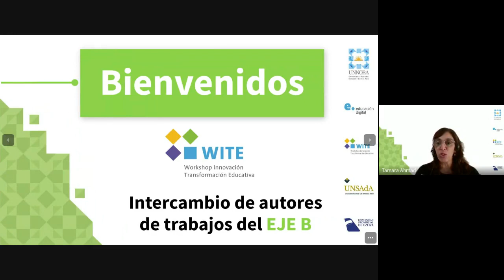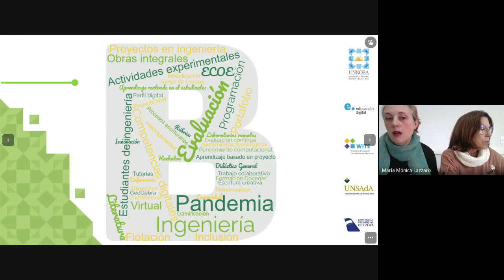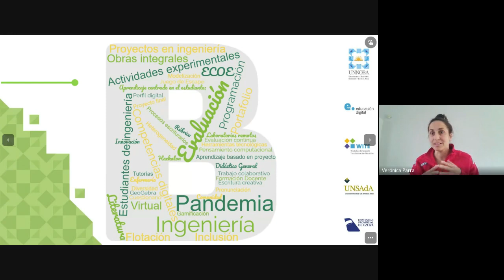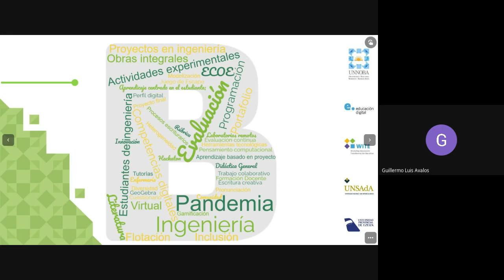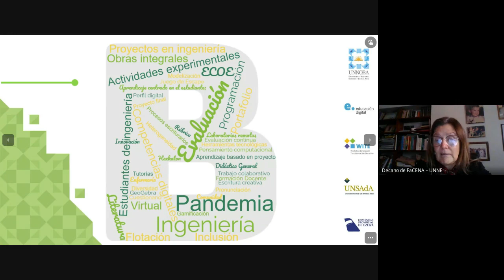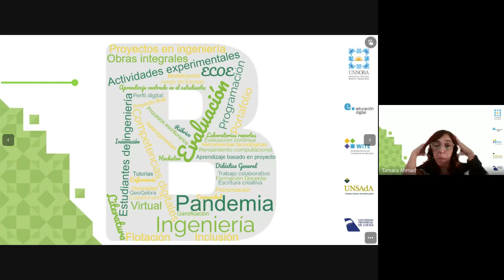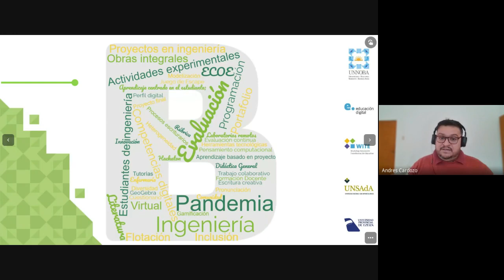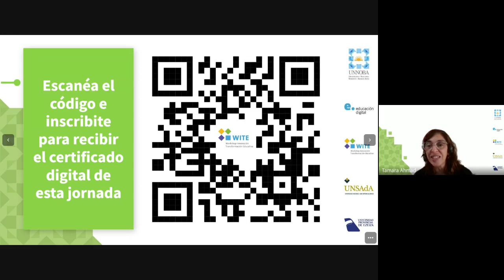V WITE - Intercambio de autores - Eje B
Video del encuentro de autores de trabajos aprobados en el Eje B: Evaluación y estrategias de seguimiento de estudiantes. Coordinado por la Mg. Tamara Ahmad. Coordinación general: Dra. Claudia Russo. (Equipo Educación Digital UNNOBA)